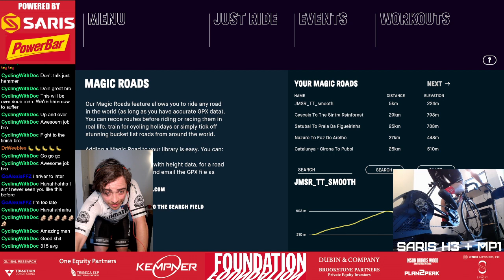🏁🚴🏽‍♂️ JMSR - Stage 1 Hill Climb iTT - Cat B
Zwift is a cycling game where you are the controller. I push on the pedals and the bike in the game moves. Other people do the same in their home and we race in a virtual world.